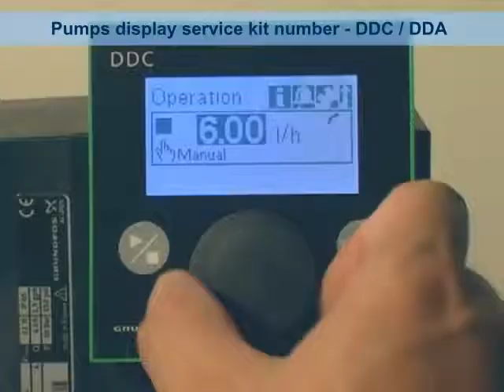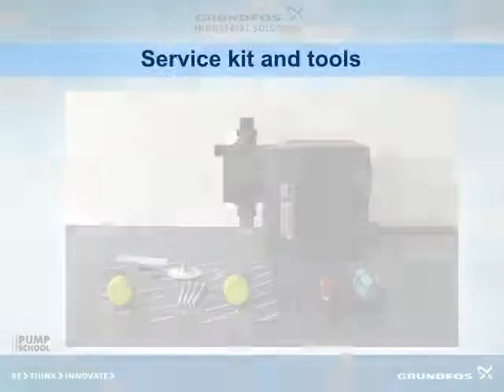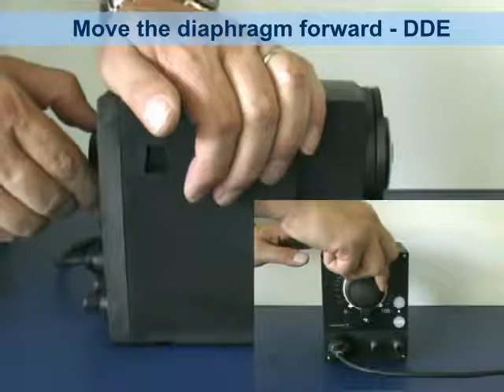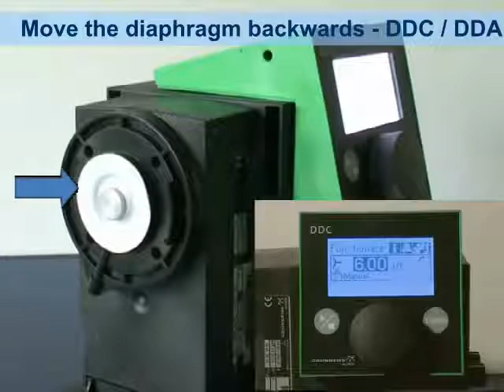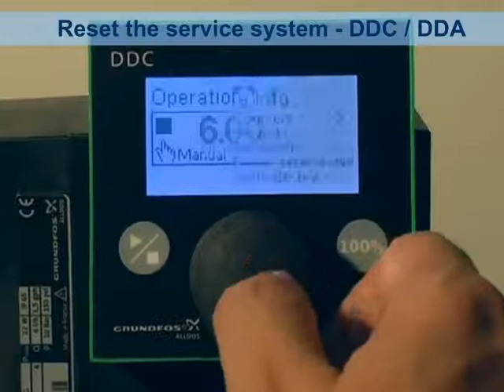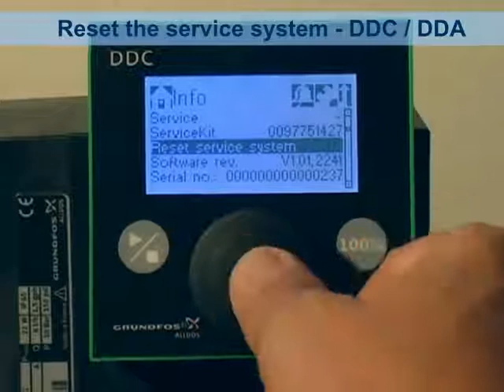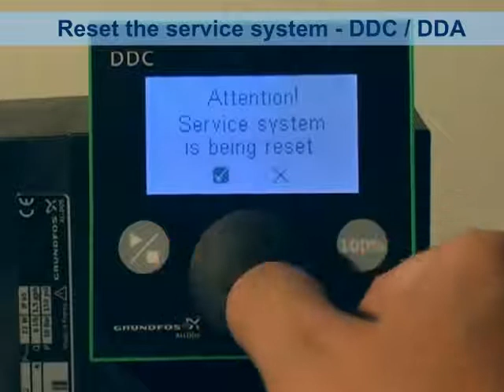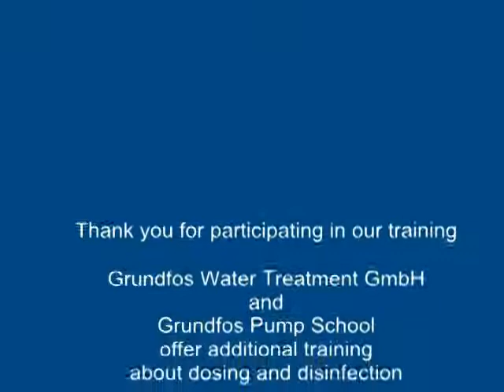Grundfos Digital Dosing Pumps Service Video - DDA, DDC & DDE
Grundfos offers a wide range of dosing pumps representing state-of-the-art technology.
This service video from Grundfos demonstrates their Smart Digital Pumps DDA, DDC and DDE.